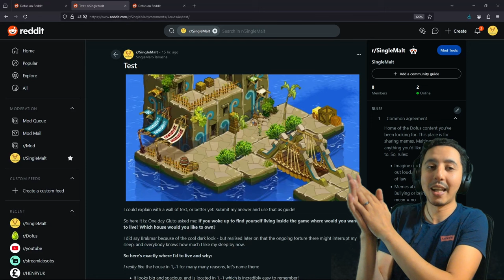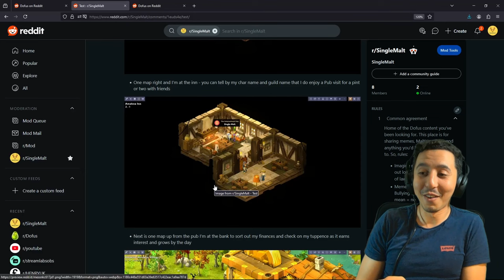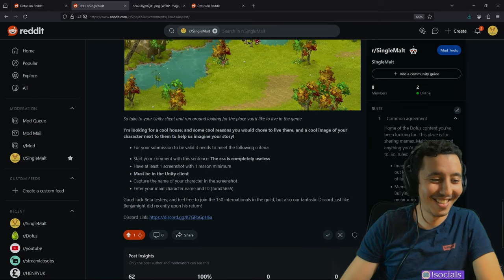Malt's Reddit event #2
Your account must be at least 1 month old, and the deadline is the 24th of August at midday Dofus time!